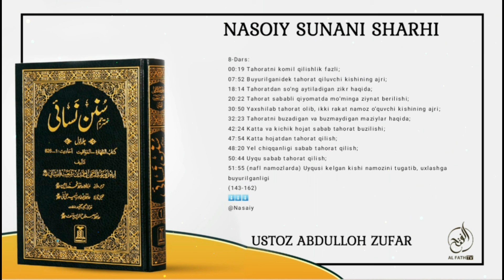8-Дарс: Яхшилаб таҳорат олиб икки ракат намоз ўқувчи кишининг ажри? Шайх Абдуллоҳ Зуфар Ҳафизаҳуллоҳ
Насоий сунани шарҳи
8-дарс:

00:19 Таҳоратни комил қилишлик фазли?
07:52 Буюрилганидек таҳорат қилувчи кишининг ажри?
18:14 Таҳоратдан сўнг айтиладиган зикр ҳақида?
20:22 Таҳорат сабабли қиёматда мўминга зийнат берилиши?
30:50 Яхшилаб таҳорат олиб, икки ракат намоз ўқувчи кишининг ажри?
32:23 Таҳоратни бузадиган ва бузмайдиган мазийлар ҳақида?
42:24 Катта ва кичик ҳожат сабаб таҳорат бузилиши?
47:54 Катта ҳожатдан таҳорат қилиш?
48:20 Йел чиққанлиги сабаб таҳорат қилиш?
50:44 Уйқу сабаб таҳорат қилиш?
51:55 (нафл намозларда) Уйқуси келган киши намозини тугатиб,  ухлашга буюрилганлиги
(143-162)

Ассаламу алайкум!